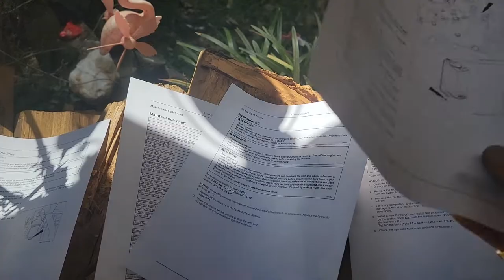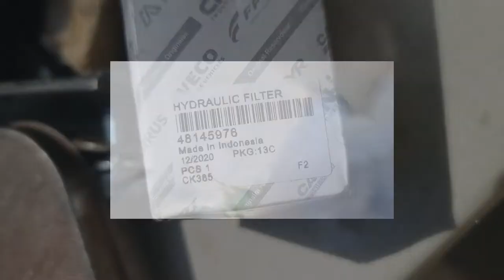Excavator First Maintenance: Case CX37C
What a job! Frustrating to say the least, but I got most of it done, except for what the Case dealer couldn't get for me.

I've found that Case dealers, can be very arbitrary about service. I purchased the most expensive warranty and insurance, and I was hassled by my selling dealer the first few months for requesting them to fix things that were broke when delivered, or that quit functioning in the first 20 hours or so. They actually broke my driveway, recorded on my ring cam, and I still didn't get angry, yet they made more of an issue that they had to fix my excavator they just delivered. I was blown away, so I go to another out of town dealer, and they seem to treat me fair. I like the machine, but the monopoly the dealer has in several states, gives buyers no option for kind and reasonable dealers, should the relationship go south. I've never considered that in buying, and I wish I would have.

So, I want to stay on top of this service, as I fear that these people will go to extreme to deny me any warranty or perhaps insurance claim that could occur.

The actual filming of this was hasty and I apologize for the the lack of attention to pointing the camera. I wanted to post it anyways because there is very little on this machine.